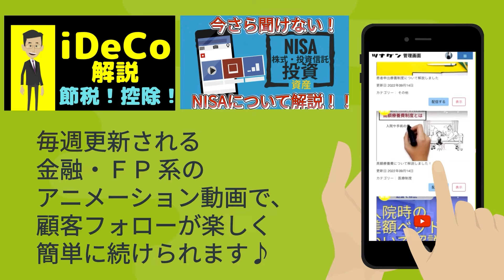紹介営業のみでCOT達成した24歳に話を聞いてみたら甘えてた自分が奮い立つほどの激アツ動画になりました。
板倉正汰氏✖️ツナグンコラボセミナー申し込みはこちら

板倉さんSNSはこちら
itakura_syota

保険代理店への転職相談はこちらから